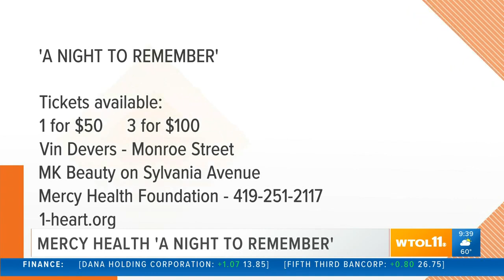Get out and give back with Mercy Health's 'A Night to Remember'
Enjoy music with rock and roll icons "Heart" and get a shot at a new car! Megan Kabour explains how you can get your tickets.